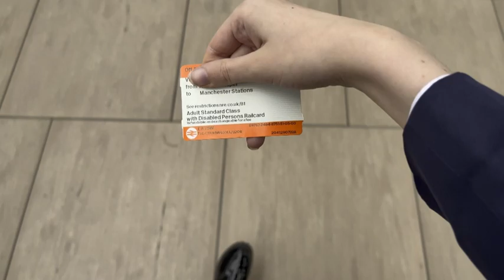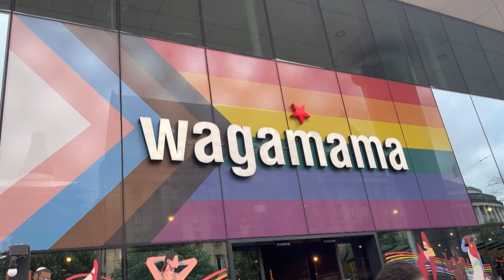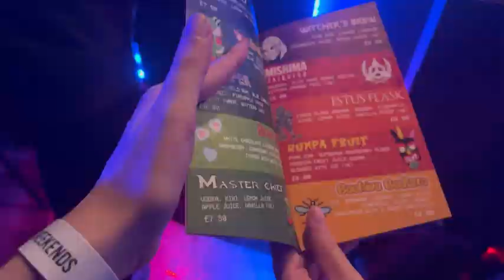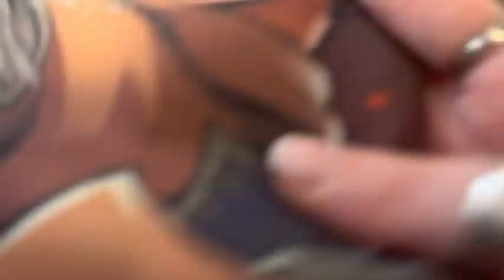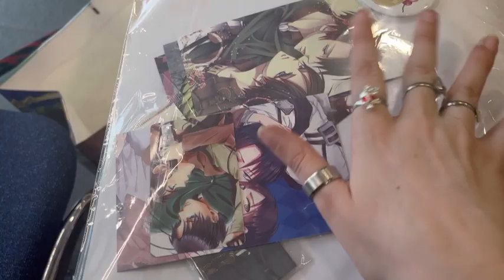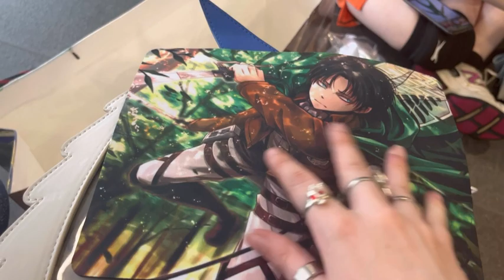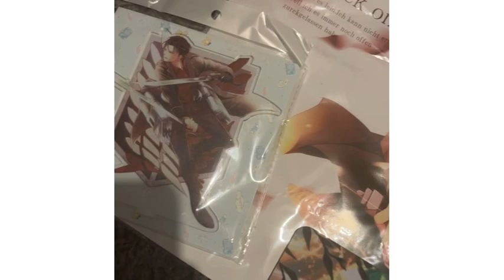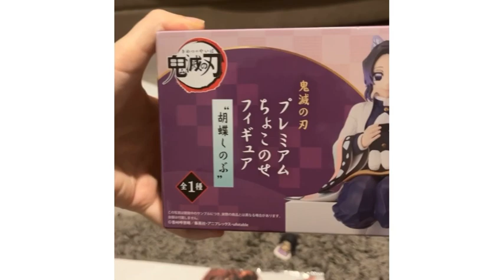Megacon Manchester 2022 || Con Vlog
This is my first Con Vlog, and I decided to record my time at Megacon in Manchester. I hope you enjoy! I will be vlogging more cons in the future.